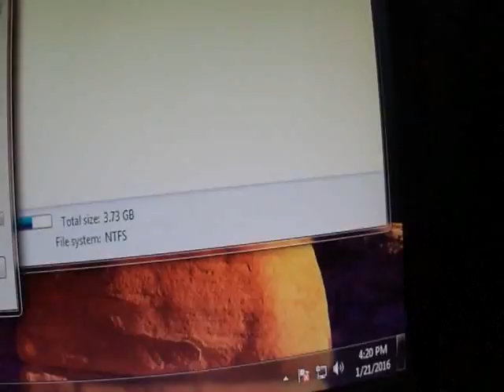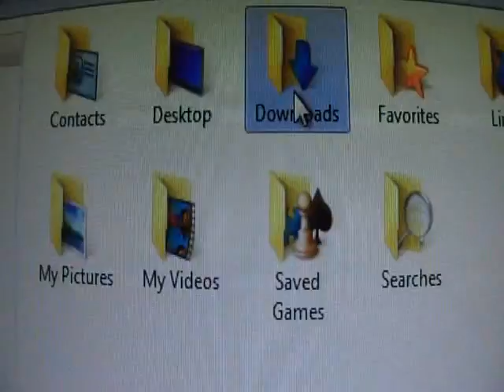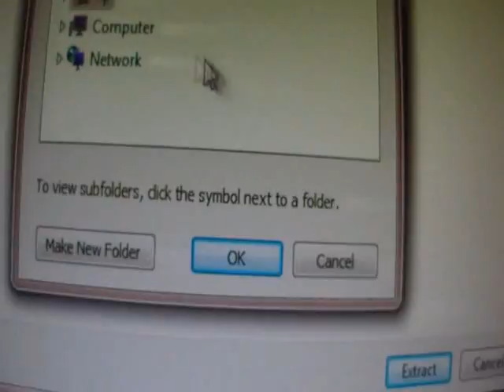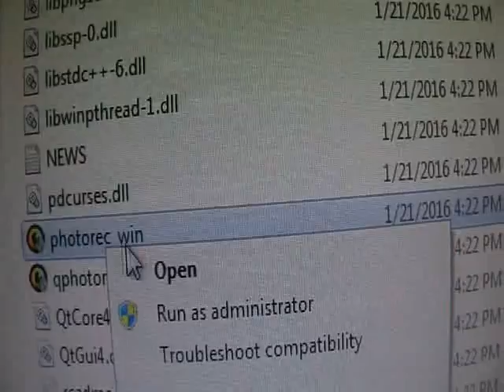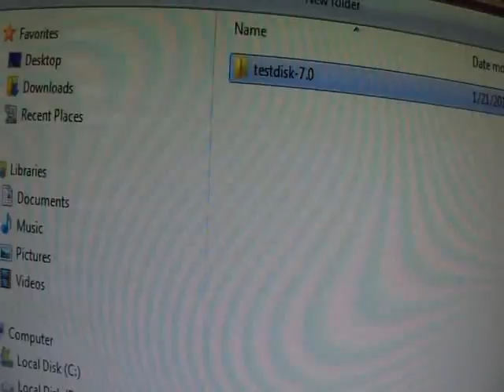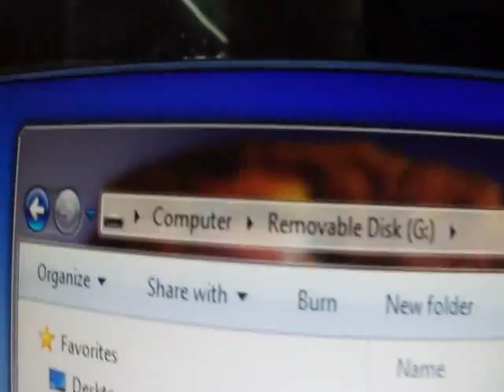हम पेन ड्राइव का डेटा कैसे रिकवर करते हैं हिंदी मैं जानिए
learn हम  पेन ड्राइव का डेटा कैसे रिकवर करते हैं हिंदी मैं जानिए